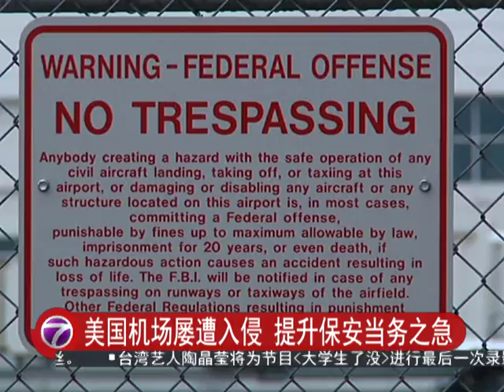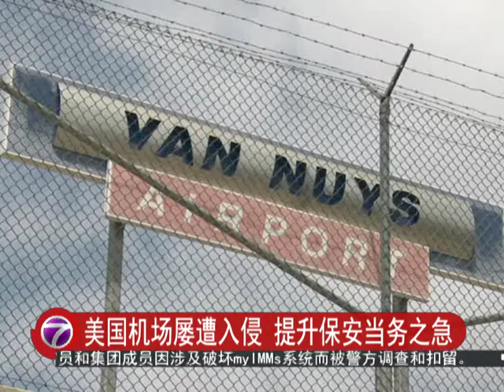美国机场屡遭入侵 提升保安当务之急 [20160526]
乘客安检，已经成为美国各大机场的一大开销。美国一项调查显示，在过去10年间，有300多人非法进入美国大型机场，换句话说，每10天就有一个人企图潜入机场 。这也就是说，美国机场周围的保安，已经是一个不容忽视的问题了。